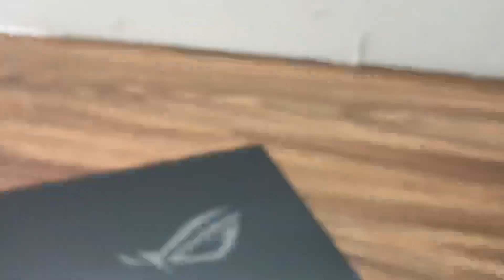Asus G513 / Ryzen 7 4800 / Ram 8GB /SSD M.2 512GB / GTX1650 Windows 11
✳️ HUỲNH GIA STORE
🔥 Lắp đặt máy tính để bàn (PC) theo yêu cầu
🔥 Tư vấn nhiệt tình - Lắp đặt tận nơi - Giá cả hợp lý
🔥 Bảo hành dài hạn

✳️ HUỲNH GIA STORE - GIÁ TRỊ MỘT THƯƠNG HIỆU
✔️ Mua Bán Laptop Gaming | Macbook | Máy trạm
✔️ Lắp đặt camera quan sát - Báo trộm
✔️ Đèn năng lượng mặt trời
✔️ Lắp đặt máy tính bàn - Máy in
✔️ Các giải pháp về CNTT
✔️ Lắp đặt CAMERA - Nhà xưởng - Nhà ở - Cửa hàng

✳️ ĐỊA CHỈ
📌 Số 8a, Đường Hoàng Hoa Thám, Phú lợi, TDM, Bình Dương ( Đối diện Bigc chạy vào 20m, nhìn tay phải, sát quán cafe )